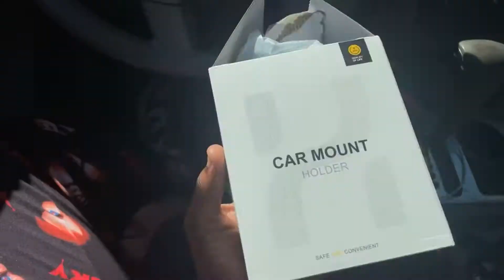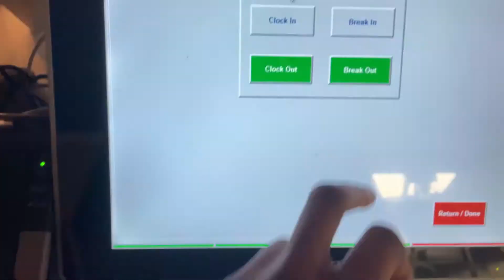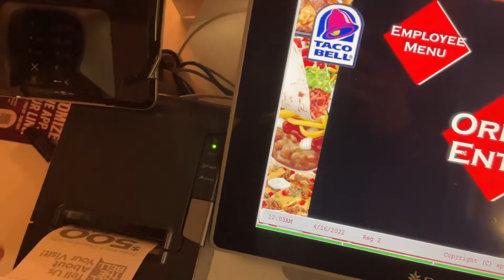days in my life vlog (Gym, Work, Being Alone)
*4/30/23 I UNPRIVATED THIS VIDEO*..
this was good content so it's back!

days in my life vlog (Gym, Taco Bell, Being Alone)

these are just some positive days in my life. i went to the gym, i went to get food, i went to work & just enjoyed my own company :)